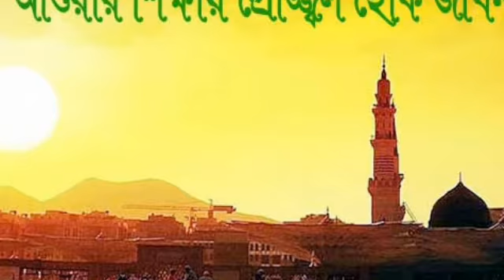১০ মুহাররম এর তাৎপর্যপূর্ণ ঘটনাবলী